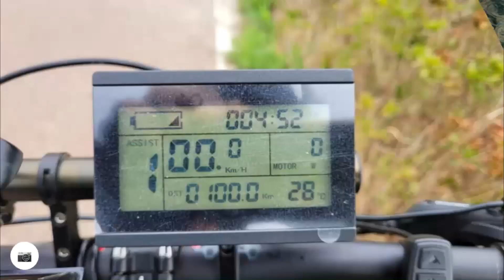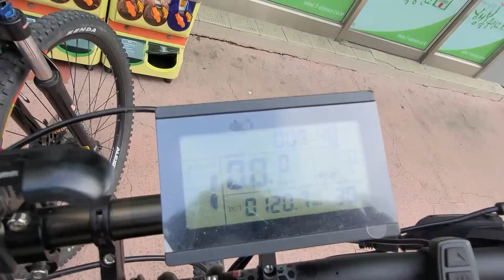DIY전기자전거 배터리13AH 120km주행영상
DIY전기자전거로 리튬이온배터리 36V 13AH ChamRider 제품으로
파스1단으로 120km주행 성공했습니다.
한번에 장거리 테스트를 했습니다.
영상참고 바랍니다.
그리고 아래 전기자전거 구매 DIY설명이고, 제 제작영상 참고 바랍니다.
전기자전거 만들기 (ALL NEW ELECTRIC BICYCLE)
알리 새로운 스토어에서 구매를 했는데, 전에 구매했던것 보다
더 저렴하면서 퀄리티도 좋고 맘이 듭니다.
가격은 관세없을때 (164달러) 20만원 정도 였는데, 관세가 4만원 정도가 추가 되었네요.
36V 500W 제품입니다.

전기자전거 키트 36V 500W  LCD3 제품 27.5인치
구매링크

리튬이온배터리 36V 13AH ChamRider 제품입니다.
1) 구매링크
2) 구입링크
충전기 제외 입니다.

충전기 구매 링크 입니다.

배터리가방 링크 입니다.
위 36V 13AH 넣기에 조금 빡빡 하지만 싸이즈 좋은것 같습니다. 참고하세요.
구입링크

[기존제품이 프리휠이 아니고 카셋트타입인 경우]
카셋트타입을 선택 : 10단 등 기존 타입 이설 가능
구매링크

계속 재미있는 것들 만들 예정이니 구독!  부탁 드립니다. ~

※ 영상 등록자는 제품 구매에 관련하여 책임을 지지 않습니다.